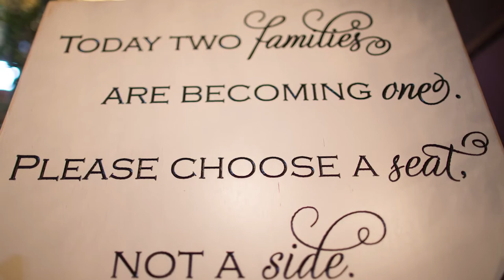Tiffany & Angelo's Phenomenal Films Wedding Trailer!